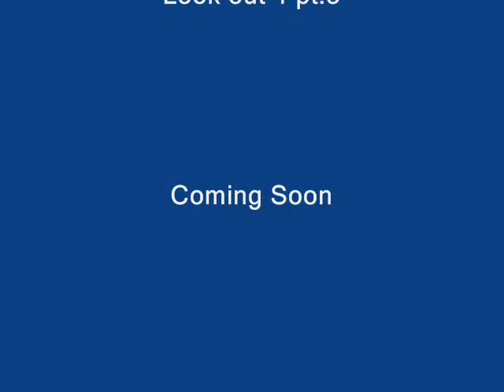Slapped pt.2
fuckin cunt